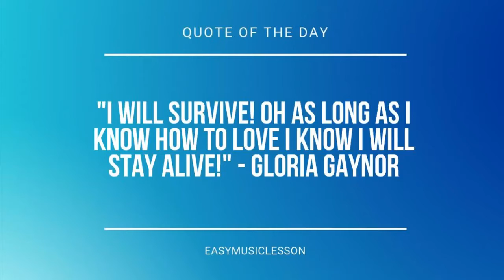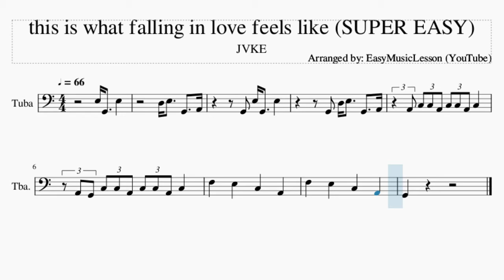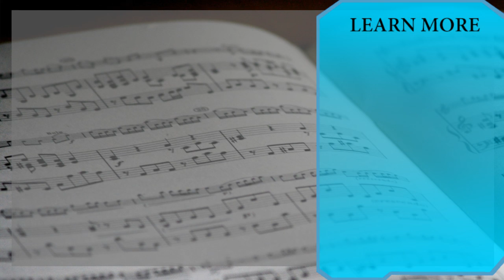SUPER EASY Tuba Sheet Music: How to play this is what falling in love feels like by JVKE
Comment and let us know how the videos have helped you. It keeps us going! :)Here is a sheet music/tab video on the song this is what falling in love feels like (SUPER EASY) by JVKE on the tuba. A tuba sheet music arrangement which is transposed to notes that are easily played by tuba, for the song this is what falling in love feels like (SUPER EASY) by JVKE.

EasyMusicLesson2 teaches you to play the your favorite instrument, through well-arranged sheet music so that you too can learn how to play this is what falling in love feels like (SUPER EASY) by JVKE on the tuba as fast as you can. A tuba sheet music with backing tracks to help your play the song better.

Chords of Tuba arrangement:
C Maj 7   C# Dim 7   D Min 7   F Min   C Maj 7   C# Dim 7

Melody notes of Tuba:
G2   D3 E3   G2   A2
A2 C3 C3 A2 C3 C3 A2 C3
A2 G2 C3 C3 A2 C3 C3 A2 C3
F3     E3     C3     A2
G2